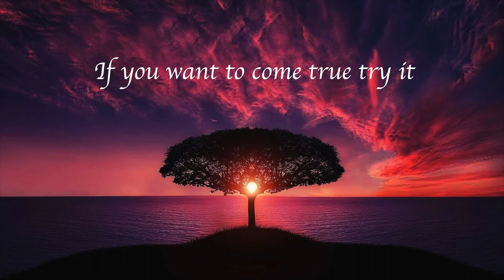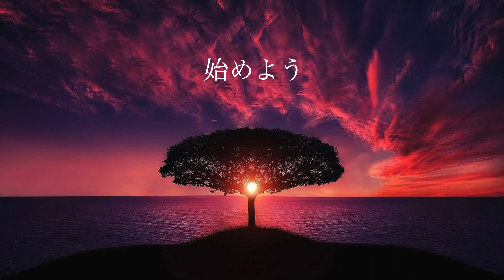I want to meet - Tokiyo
I want to meet               作詞作曲　ときよ

世界に見放されてさ
Realize 力の無さに
苦労から逃げ続けては
何もかもが見えなくなった

旅に出ても
燥ぐことすらどこかに忘れて
悔やみ泣いた　傷を負いたい程に

If you want to come true try it
遠くにいる僕のため
今やれることから始めよう
どうしても行きたい場所なら
切り開くThe dream you had
強くなった僕に　I want to meet
Wow... Wow...
待っててくれるなら　I want to meet
Wow... Wow...
強くなった君に　I want to meet

煙が立つならすぐ付くさ
Great Flaim 心の灯火
目的追い求めては

絶えない壁も
それぞれがただ暇つぶしになって
果無い夢で僕は息をしてた

Wow... Wow...
Wow... Wow...

Just weiting それだけでいい
試してみたいんだ
輝いたIn an unknown place
踊らせてみせるよ

Wow... Wow...
Wow... Wow...